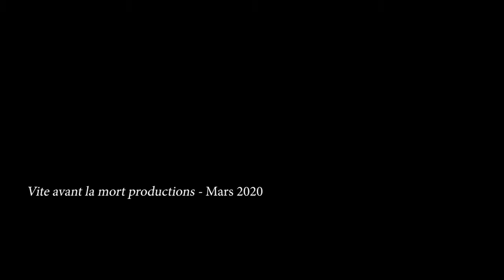Bretagne, terre de légende et de mystère. 2: le conte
Deuxième volet de la série culturelle et pédagogique de C. de Trogoff & L.L. de Mars consacrée à la Bretagne et se merveilles